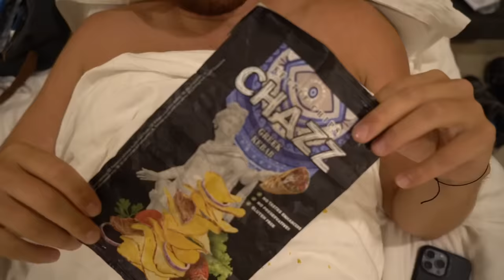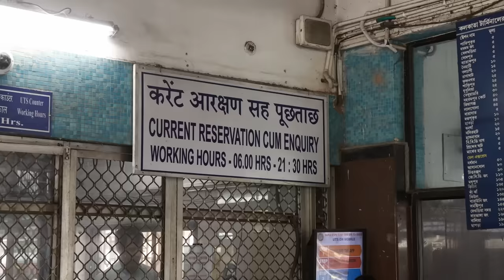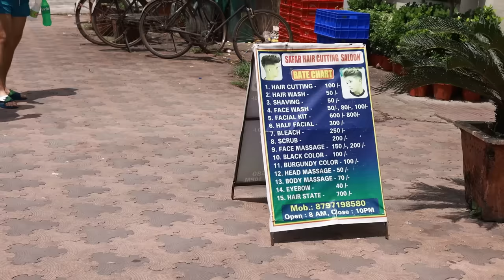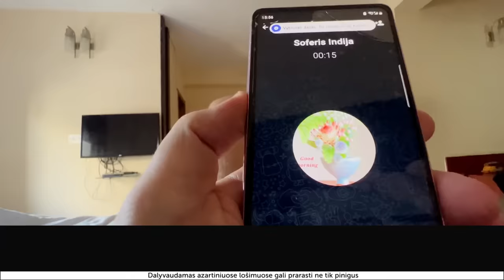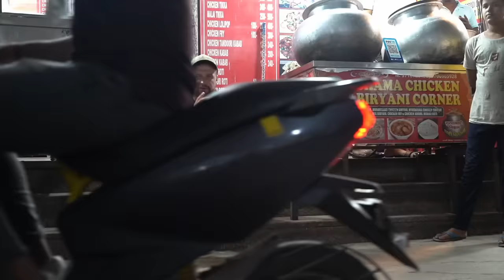DIREKTORIUS IR HIPARIKAS. NUTUKTUKĘ PER INDIJĄ (5 DALIS)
Tai 8-ių dalių kelionės ciklas su senais tuktukais per visą Indiją. Daugiau nei 3000 km. Iš šiaurės į pietus. Nuo Gangtok miesto iki Kochi.
Angliškai šios lenktynės vadinasi Rickshaw run.  Lietuviškai mes pavadinome “Direktorius ir Hiparikas, nutuktukę po Indiją".
PROJEKTO RIMČIAUSI RĖMĖJAI:
Fantazijos.lt
Betsafe

RĖMĖJAI:
Valiuta24.lt
Vegeta
Dynamit
Chazz
Kitkat
Surfshark
Odontologas24.lt
Mačiūnai
Pagrindiniame vaidmenyje:

Keliautojai: Vytautas Mikaitis, Benas Lastauskas.
Vairuotojai-mechanikai: Arnas Petraitis, Mindaugas Laskovas
Kamera: Lukas Kulakauskas, Lukas Grušeckas
Montažas: Rokas Baškys